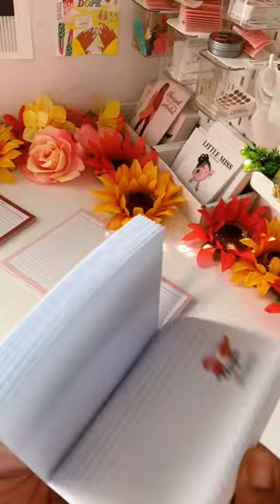New notepad designs stationery planner journaling smallbusiness blackwomenwhoplan bwwpc ￼